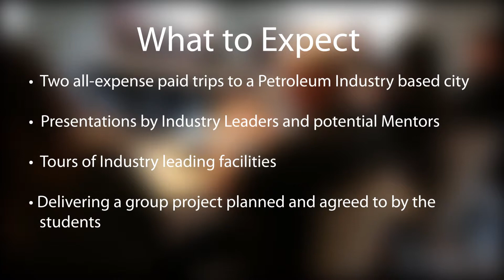ASME Collegiate Council 2019 (Silent Promo)